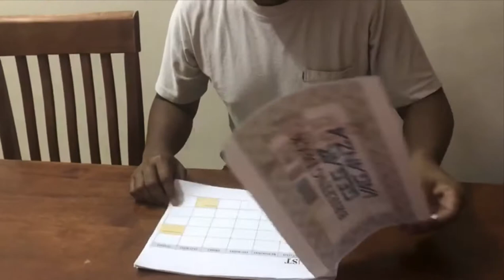Nur Fatima to appear on GV6: Family and fans surprised.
The family and fans of Nur Fatima received surprise news that she will appear on GV6.